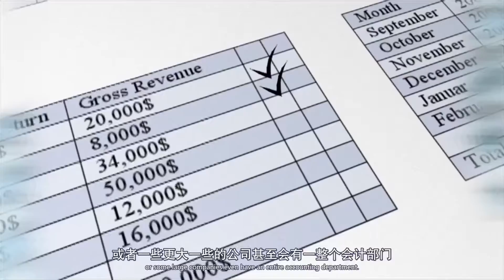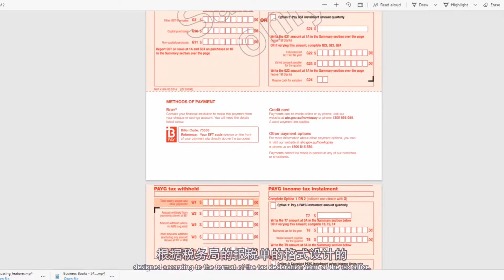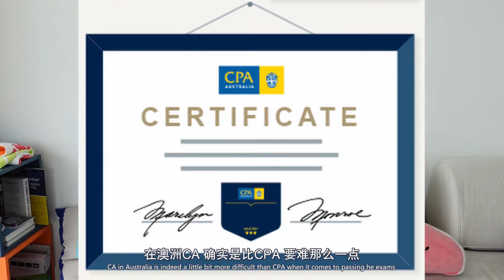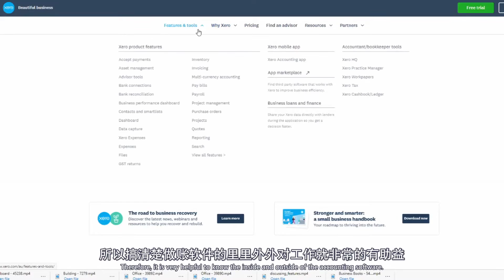会计事务所的工作内容是什么？| 怎么进入四大？| 怎样在会计事务所里如鱼得水？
阡陌_Qianmo 致力于和大家分享澳洲留学，生活，学习，求职的方方面面
本期向大家介绍会计事务所里的工作内容，尤其是详细介绍在Business Services 这一部门的工作流程和工作内容。介绍如何攻克进入四大的面试。如何在会计师事务所里快速的学习上手。
Qianmo is committed to sharing with you all aspects of studying and living in Australia, personal growth, and job hunting.

How is the work like in an accounting firm? | How to enter the Big Four? | How to perform well an accounting firm?

This video introduces the work in accounting firms, especially the work process and work content in the Business Services department. Introduce how to win the interview to enter the Big Four. How to learn quickly in an accounting firm.
拍摄器材 （filming equipment) : Sony ZV1
剪辑软件 （editing software): DaVinci Resolve